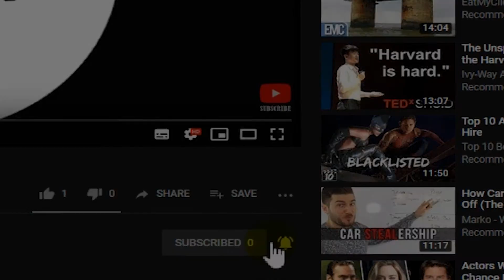how the british make the best compliment to their friends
WARNING: this video may appear F+%$£^g rude if you are not familiar with British cultural idioms.

"You're a C*%£!" is often a compliment, however.

My Friend Wrote a Song For me As a standard 'British Compliments 101' for anyone wishing comprehend the English and how they interact with each other. Oddly, no one in this video, nor the intended recipient, are English in the strictest sense and meaning. So there's hope, my American cousins. There's hope!

Sion Russell Jones and 'mystery camera assistant'
singing the melodic composition "You're a C*nt".
i was in Brazil doing a festival at the time.
It made me so happy when i first saw it!
(*Aaaaand* they drank all my vodka).

This is my life in one short video message from my exquisitely talented friends and colleagues.